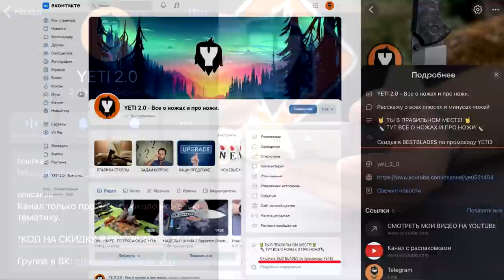ВОТ ЭТО ПОДСТАВА?! Bestech Freefall складной нож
✔✔✔ПОМОЩЬ КАНАЛУ✔✔✔ :
*Карта Сбера: 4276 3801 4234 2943*
*Карта Альфа: 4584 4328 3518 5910*
🌟 МОЙ МЕРЧ: yeti20.printdirect.ru 🌟

Всем привет. Сегодня поговорим о edc (everyday carry) ноже от китайского ножевого бренда Bestech складной нож Freefall (Bestech Freefall) .

* Meta Platfoms - организация, признанная экстремистской на территории Российской Федерации